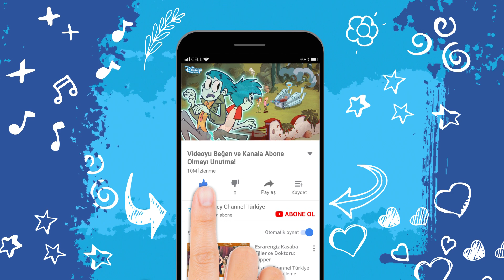Dostum Bu Benim Hayaletim | Ayrı Popolar 😅😂| Disney Channel TR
14 yaşındaki kendince bir film yapımcısı olan Spencer Wright için Beverly Heights çok heyecan verici bir yer. Hollywood’lular tarafından doldurulmuş bir lisede yeni bir çocuk olmak… O, parasını, hisse senedi olarak değil, nakit olarak alan bir çocuk; ve burada olmak çok korkutucu. Neyse ki, en iyi arkadaşı, pop yıldızı Billy Joe Cobra’nın hayaleti ile her yere bir giriş izni var! Billy Joe Cobra, gerçek adı Baruch Cohen, eski sansasyonel bir rock yıldızının hayaletidir. Spencer Billy’yi görebilen nadir kişiler birisi ve ikisi de onlara yanlış yapanlardan şaka tarzı intikam almaya bayılıyor.